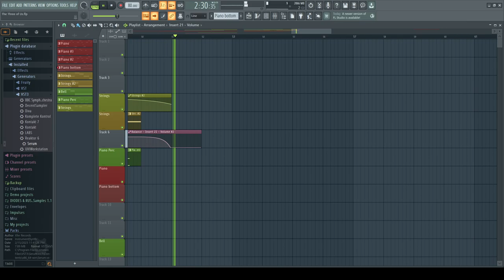Flash Stallone - The Three of Us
To pick up where "The Four of Us" left off we're down to three instruments singing their goodbyes to a love one only to be meant at the end of their tune with looming dread as yet another begins to fade away until there is but one.

I gave myself limitations again, three instruments in two hours. I went a little over two hours because I decided to remove the bass in the song after I already posted this once.